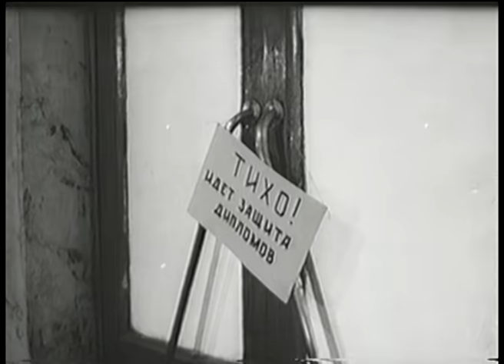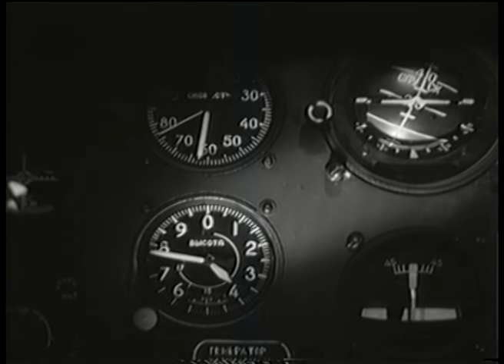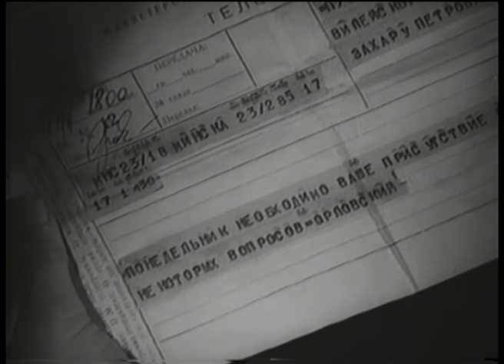День, когда исполняется 30 лет (1962 год) мелодрама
В этот день Светлане, художнице по росписи тканей, исполнилось тридцать лет. Она ждёт прихода друзей и близких. Но вот приходит человек, которого она не ждала. Это случилось несколько лет назад. Светлана была студенткой, Владимир — аспирантом. Они поженились,
у них родился сын. Но вскоре Светлана поняла, что это замужество — ошибка молодости.